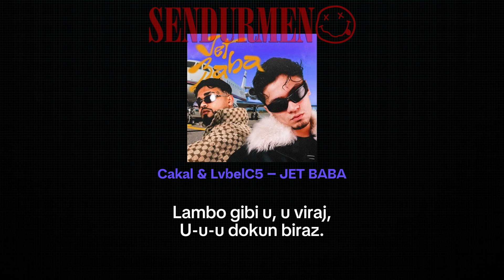Çakal & Lvbel c5 - Jet Baba (SÖZLERİYLE)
Lyrics/Sözleriyle Çakal & Lvbel c5 - Jet Baba